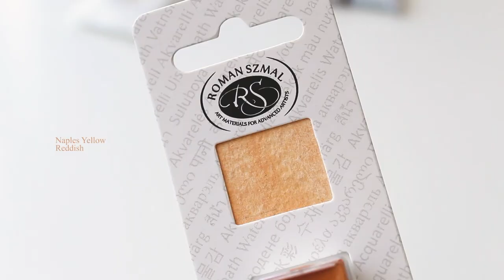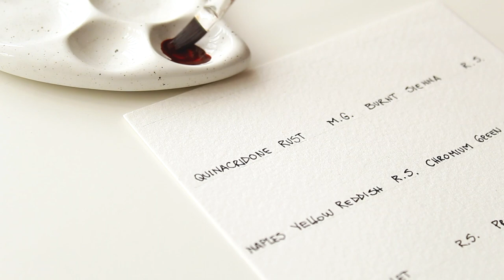Watercolor Art haul Roman Szmal - M Graham + Swatching & Painting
Hello everyone! Thanks for stopping by  :)
M. GRAHAM : ARTISTS' WATERCOLOR PAINT QUINACRIDONE RUST

ROMAN SZMAL : AQUARIUS : WATERCOLOUR PAINT : HALF PAN : BLUE RIDGE BURNT SIENNA

ROMAN SZMAL : AQUARIUS : WATERCOLOUR PAINT : HALF PAN : NAPLES YELLOW REDDISH

ROMAN SZMAL : AQUARIUS : WATERCOLOUR PAINT : HALF PAN : CHROMIUM GREEN OXIDE

ROMAN SZMAL : AQUARIUS : WATERCOLOUR PAINT : HALF PAN : SHADOW VIOLET

ROMAN SZMAL : AQUARIUS : WATERCOLOUR PAINT : HALF PAN : PRZYBYSZ'S GREY

FINETEC : COLIRO : PEARLCOLORS : MICA WATERCOLOR PAINT : 30MM REFILL : MOON GOLD

P R I N T S  A N D  M O R E